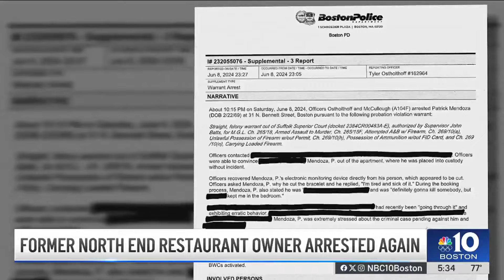North End restaurant owner charged in shooting cut his GPS monitor, police say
Patrick Mendoza, the former North End restaurant owner accused of shooting at a man near a popular bakery last summer was arrested yet again over the weekend – this time accused of cutting a GPS monitoring device off his ankle.